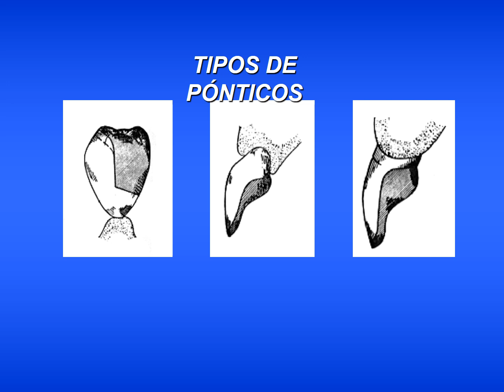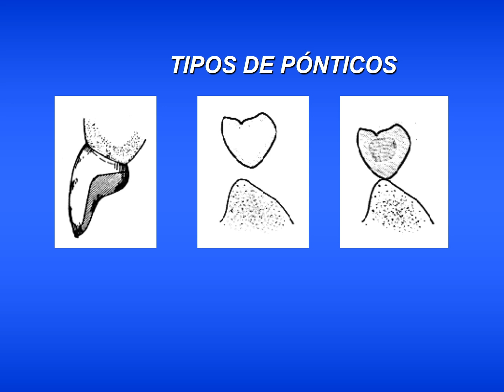Subcontorno y sobrecontorno vertical y Horizontal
sobrecontorno vertical
Subcontorno y sobrecontorno  Horizontal